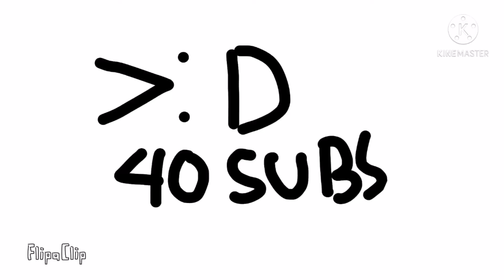I simp grass | Tysm for 40 subs y'all!!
I simp for grass